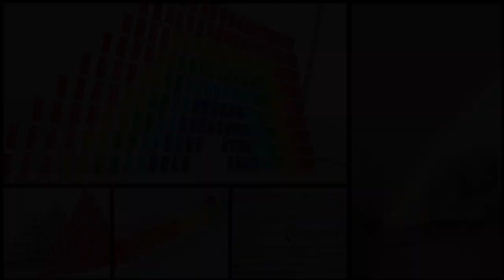집콕취미 도미노놀이 3d 도미노 쌓는 방법 배우기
도미노놀이 입니다.

오늘은 도미노  쌓는 방법 3가지에 대해 영상으로 만들어 보았습니다.
도미노기술 천천히 따라하실 수 있도록 영상을 만들었습니다.
어렵지 않으니 한번  따라서 만들어보세요^^
요즘 집콕챌린지 취미로 도전~!

신기한 도미노기술 도전하여
장난감놀이 이상의 즐거움을 나누고 싶습니다!
도미노 만들기로 모두 함께 만족하는 도미노놀이가 되겠습니다.

고맙습니다.